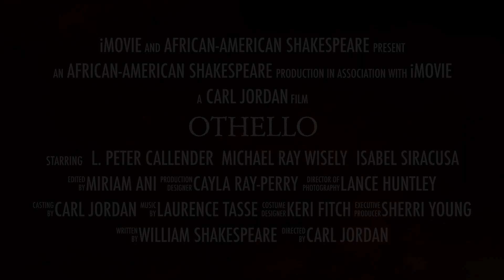Othello opens October 12 - 27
Othello opens the African-American Shakespeare Company season on October 12th - 27th at the Marines Memorial Theatre. Starring L. Peter Callender and Michael Ray Wisely directed by Carl Jordan.